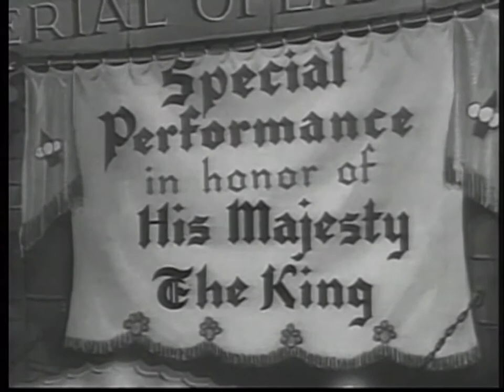Betty Boop And The Little King (1936) Family, Animation, Comedy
The Little King, comic strip character, meets Betty Boop.
Directors: Dave Fleischer, Myron Waldman
Writer: Oscar E. Soglow
Star: Mae Questel